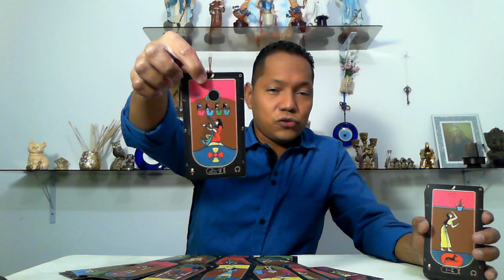PISCIS! ENTRA LO NUEVO EN EL AMOR AL TOMAR CONTROL DE TU VIDA. SEPTIEMBRE 2020.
PISCIS! ENTRA LO NUEVO EN EL MOR AL TOMAR CONTROL DE TU VIDA. SEPTIEMBRE 2020 PISCIS # HORÓSCOPO